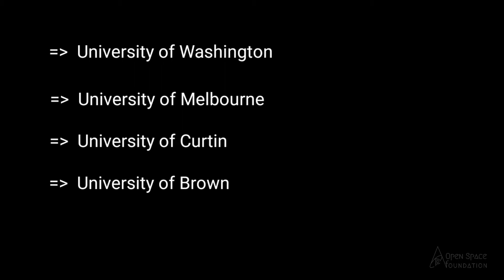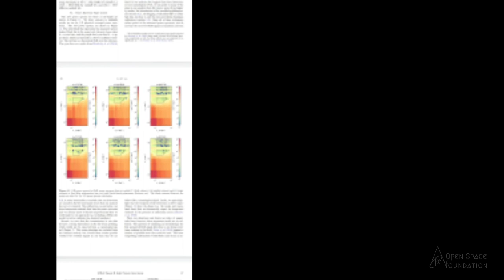பிரபஞ்சத்தின் மிகப்பழமையான ஒளி ! | 12 billion years old Signal from end of the universe's dark age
அகண்டு விரிந்த இந்த பிரமாண்டமான பிரபஞ்சம் உருவாகி பல கோடி பில்லியன் ஆண்டுகள் (ஒரு பில்லியன் எனபது 100 கோடி ஆண்டுகள்) ஆகின்றன. சுமார் 12 பில்லியன் வருடங்களுக்கு முன்பு இந்த பிரஞசம் தனது இளம் பருவத்தினை அடையும் போது உருவான ஒருவகை ரேடியோ சமிஞ்சை (Signal) தற்போது விஞ்ஞானிகள் கண்டறிந்துள்ளனர். விண்வெளி புதிர்களுக்கான திறவுகோளாக இருக்குமா?? விஞ்ஞானிகளின் விளக்கம் இதோ..

இந்த ஆய்வின் சுருக்கப்பட்ட தமிழ் வடிவம்:

Astronomy in Regional languages is another initiative from Open Space Foundation aimed at localising science education.We welcome young volunteers to join our journey.